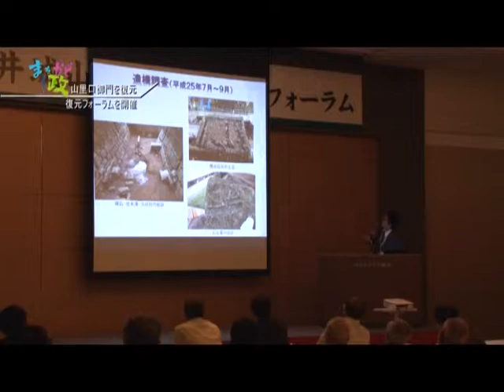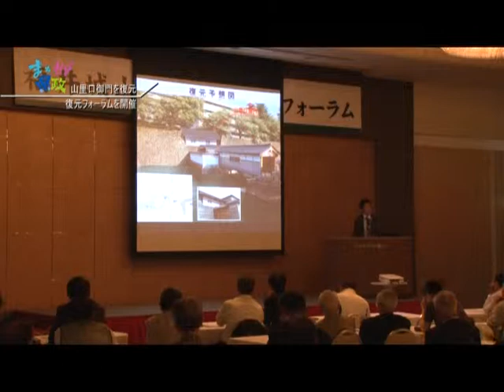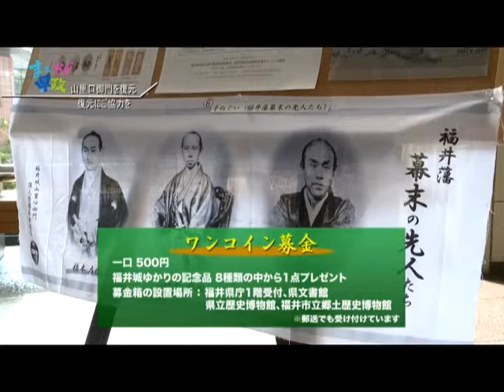山里口御門を復原‹福井県・まちかど県政›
福井城址西側にある山里口御門の復元についてご紹介します。復元のための寄付をしていただくと、屋根瓦や壁板にメッセージを記入できたり、福井城ゆかりの記念品をプレゼントします。ぜひ、ご協力ください。